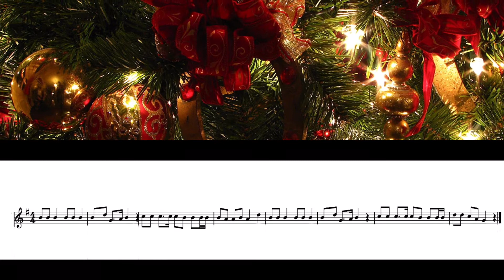How to Play Jingle Bells on Violin Beginners, Jingle Bells Karaoke, Jingle Bells Instrumental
Are you very new to violin playing? Learn easliy and clearly how to play Jingle Bells this festive season with Catherine! You can also join in at the end with your own string accompaniment karaoke track (you can slow down on YouTube if necessary!). Have fun and Merry Christmas!!